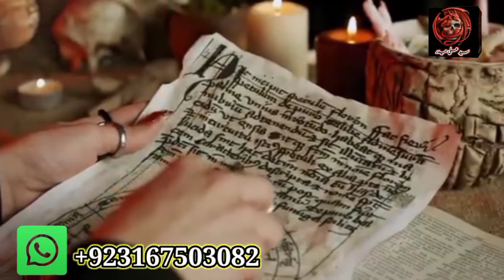Shaitan Ki Beti Ka Amal | 4 Minute Ka Amal 100% Noori | Urdu And Hindi | Zidi peer Official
Koi Be Masla 1 Din My Hal:
◼ Pari ki hazri , Love Back, Jin,Mokal & Pasand Ke Shadi
Whatsapp For Contact Molana Sab :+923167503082

Zidi Amliyat Official Provide All is 100% Working Wazaif and Amal Video i hope you all enjoye this beautifull video ! Shaitan Ki Beti Ka Amal | 4 Minute Ka Amal 100% Noori | Urdu And Hindi I really hope you enjoy this video :) !